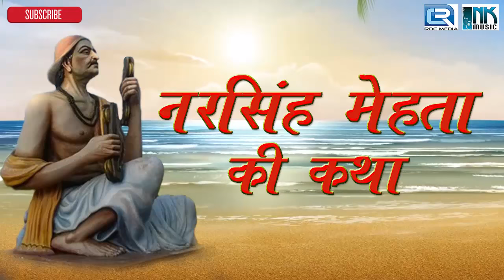Narsinh Mehta Biography | Narsinh Mehta Ki Katha | Audio Book | Full Story of Narsinh Mehta In Hindi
Presenting - Narasinh Mehta Full Story In Hindi

Narsinh Mehta was born at Talaja and later moved to Junagadh (then Jirndurg) in Saurashtra, Gujarat. He lost his parents when he was 5 years old. He could not speak until the age of 8. He was raised by his grandmother Jaygauri.

He married Manekbai probably in the year 1429. Mehta and his wife stayed at his brother Bansidhar's house in Junagadh. However, his cousin's wife (Sister-in-law or bhabhi) did not welcome Narsinh very well. She was an ill-tempered woman, always taunting and insulting Narsinh Mehta for his worship (Bhakti). One day, when Narasinh Mehta had enough of these taunts and insults, he left the house and went to a nearby forest in search of some peace, where he fasted and meditated for seven days by a secluded Shiva lingam until Shiva appeared before him in person. On the poet's request, the Lord took him to Vrindavan and showed him the eternal raas leela of Krishna and the gopis. A legend has it that the poet, transfixed by the spectacle, burnt his hand with the torch he was holding, but he was so engrossed in the ecstatic vision that he was oblivious to the pain. Mehta, as the popular account goes, at Krishna's command, decided to sing His praises and the nectarous experience of the rasa in this mortal world. He resolved to compose around 22,000 kirtans or compositions.